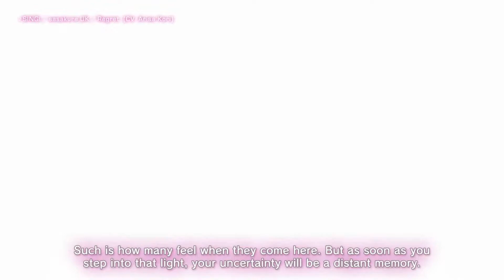The Caligula Effect 2 | Launch Trailer | Nintendo Switch, PS4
The fight to break through to the real world has begun in The Caligula Effect 2! Join the ranks of the Go-Home Club and rise up against the virtuadoll Regret in this reality-warping adventure from scenario-writer Tadashi Satomi and Director Takuya Yamanaka.